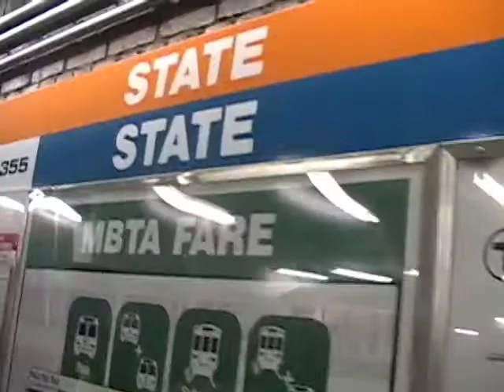Brandeis Forum: Israel at 60—Jewish State or State of the Jews?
Is Israel at age 60 a state of the Jews, a people united by shared historical traditions and experience, or is it a Jewish state, whose essence is integrally related to religious faith? The issue was explored at a Brandeis University Spotlight Forum held at Boston's Old State House on June 17, 2008.